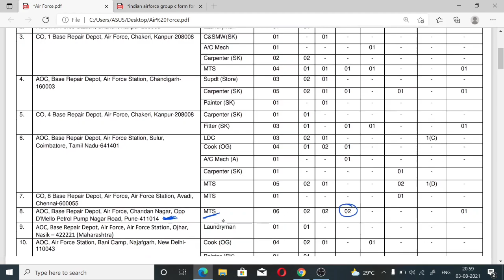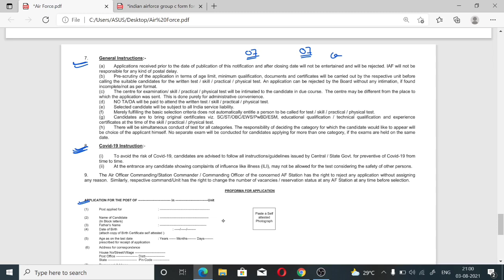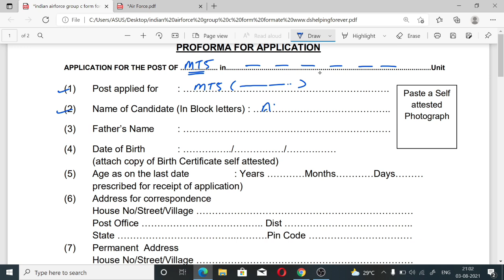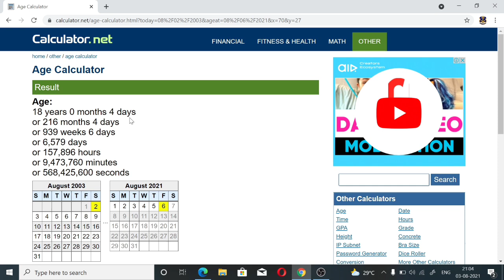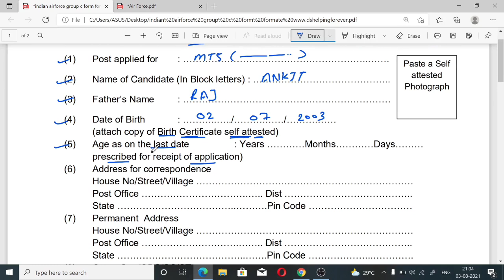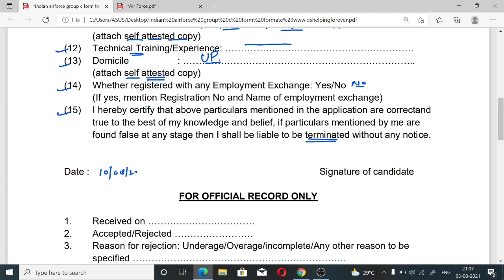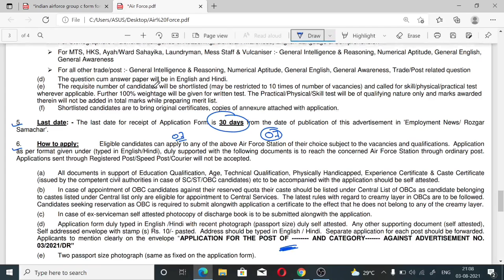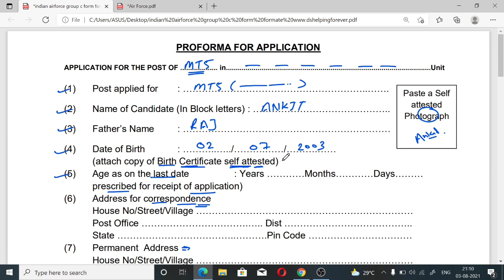Airforce Group C Offline Form 2021 Kaise Bharen | How To Fill Airforce Group C Offline Form 2021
Indian Air Force has Inviting Offline Application Form for the Recruitment of Various Group C Civilian Posts. Those Candidates are interested in the Following Recruitment of Air Force Group C Recruitment 2021 & complete the Required Eligibility Criteria Can read the Full Notification and Apply Offline for Air Force Vacancy.